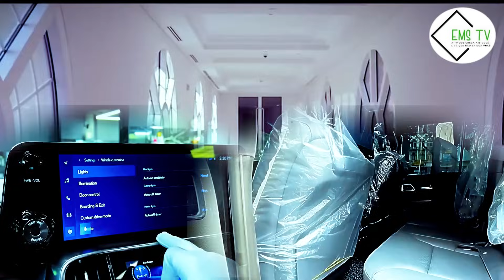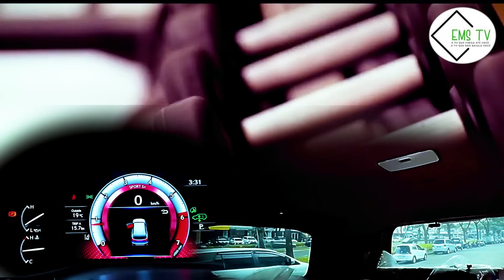DEPUTADOS SE MIMAM COM NOVAS VIATUTRAS AVALIADAS ENTRE 100 A 200 MILHÕES DE KWANZAS